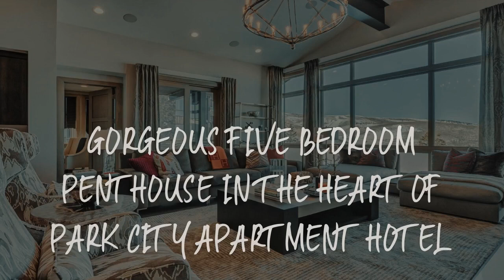Gorgeous Five Bedroom Penthouse in the Heart of Park City apartment hotel Review - Park City , Unite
Gorgeous Five Bedroom Penthouse in the Heart of Park City apartment hotel

Located in Park City, Gorgeous Five Bedroom Penthouse in the Heart of Park City apartment hotel offers accommodations with a patio or a balcony, free WiFi and flat-screen TV, as well as ski-to-door access. The accommodations have a hot tub.
All units comprise a seating area, a dining area, and a fully equipped kitchen with various cooking facilities, including a dishwasher, a microwave, a fridge and an oven.
A ski equipment rental service is available at the condo hotel, while skiing can be enjoyed nearby.
Kimball Art Center is 3.2 miles from Gorgeous Five Bedroom Penthouse in the Heart of Park City apartment hotel, while Utah's Hogle Zoo is 30 miles from the property. The nearest airport is Salt Lake City International Airport, 40 miles from the accommodation.